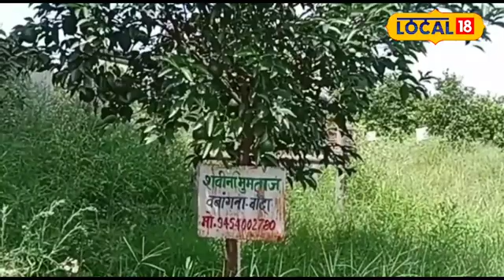बेहद खास है यह देसी-विदेशी प्रजाति का बाग, यहां गोद ले सकते हैं आप पेड़-पौधे, जानिए कैसे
The candidates who arrived at the training program look very happy and there is only one desire in everyone's heart that they can get the privilege of serving Ramlala in the Shri Ram Janmabhoomi temple. This training session is about 6 months
उत्तर प्रदेश के कानपुर में एक ऐसा बाग है जहां पर आप पेड़ पौधों को गोद ले सकते हैं. इसके लिए आपको पौधे के लिए और उसकी परवरिश के लिए कुछ खर्च देना पड़ेगा और उसके आवास में आपके पेड़ पौधों का ध्यान इस भाग में रखा जाएगा.